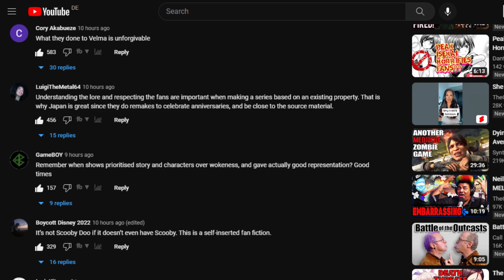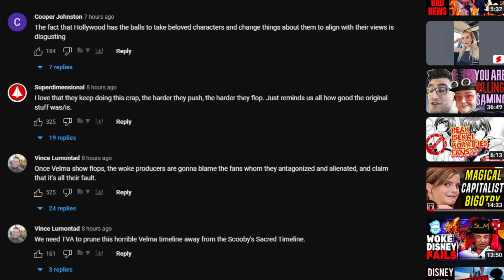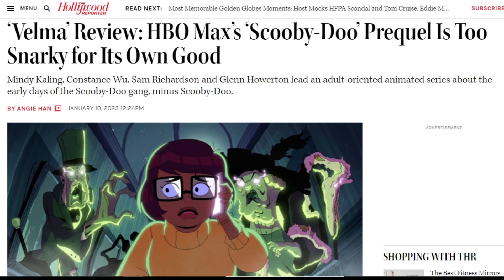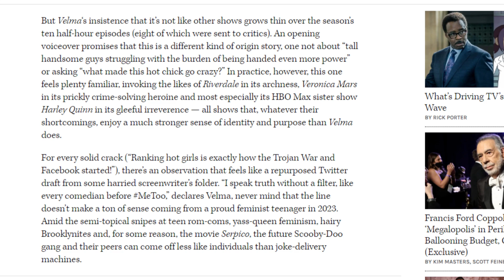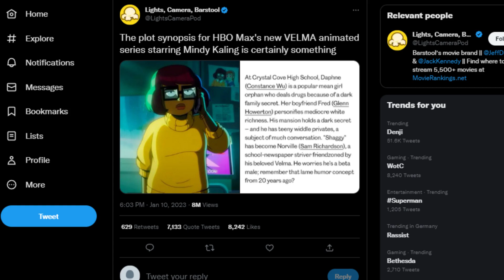Why is she Black? Woke Velma show is Garbage and Scooby Doo Fans are angry!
The Velma series on HBO Max is incredibly woke!
Doesn't care about the fans, pushes political agenda instead!

What's your opinion on the show? Will you watch it?